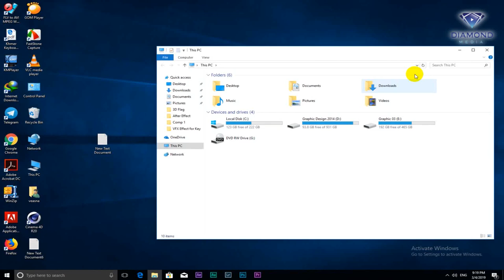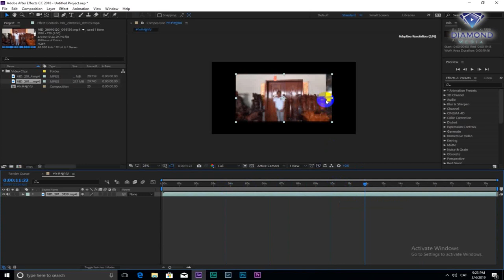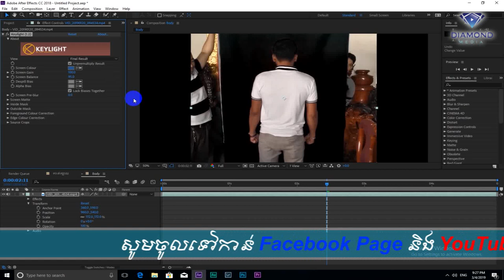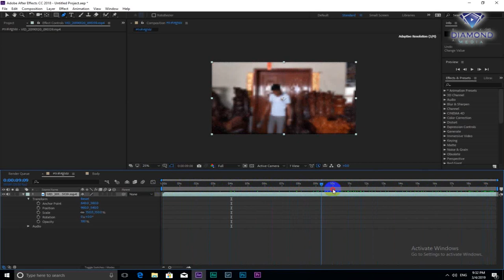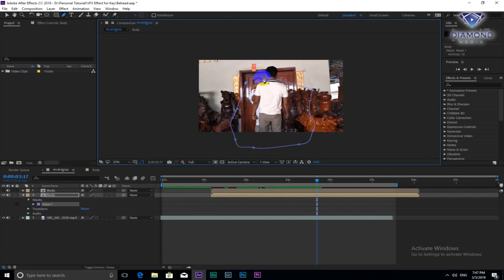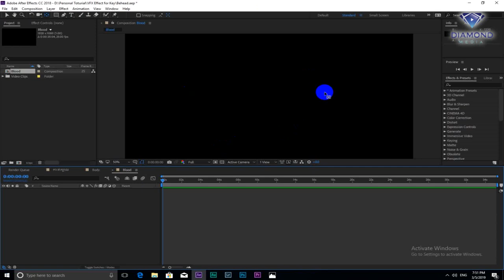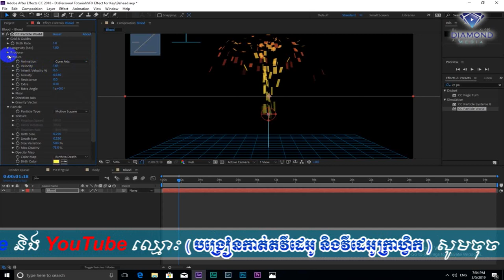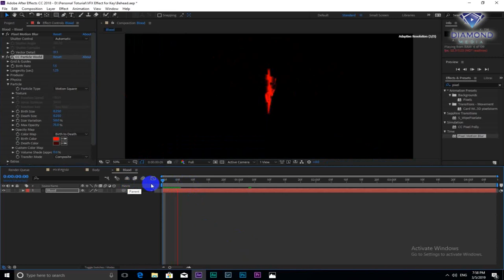បច្ចេកទេសធ្វើកាត់ក្បាល - How to behead in After Effect - Blood Splatter - After Effect Tutorial